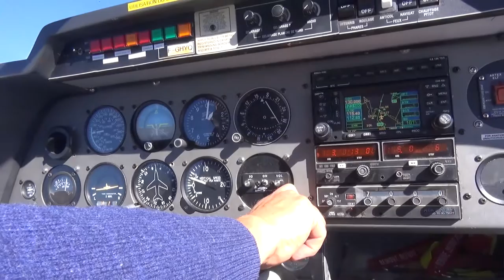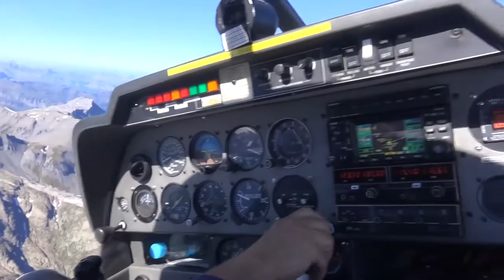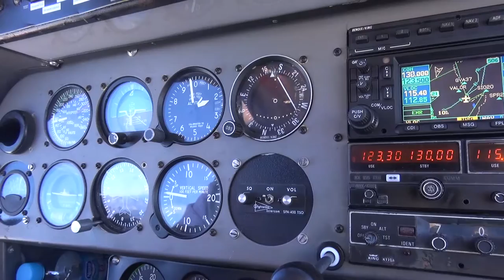Vol en ROBIN dans le massif du Mont-Blanc #4 "Demi-tour au Lac d'Émosson"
Un immense et magnifique lac, découvert pour l'occasion. Belle vue sur les crêtes, la vallée de Sion, sur l'horizon loin en Suisse et le massif des Aiguilles Rouges...

Une courte séquence très riche en détails, le demi-tour permettant de voir sous le soleil ce qui manque dans la séquence précédente.